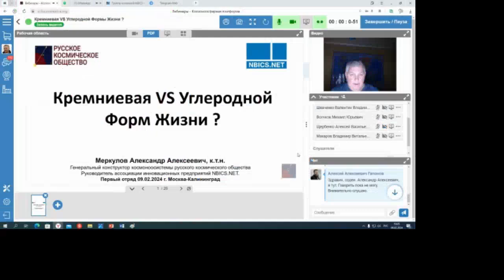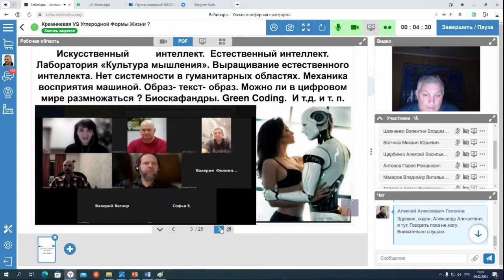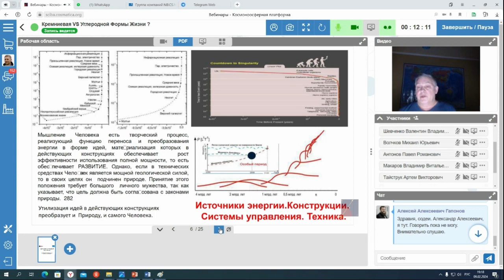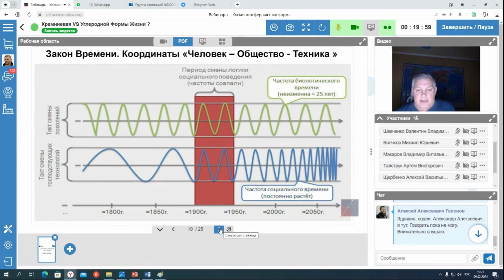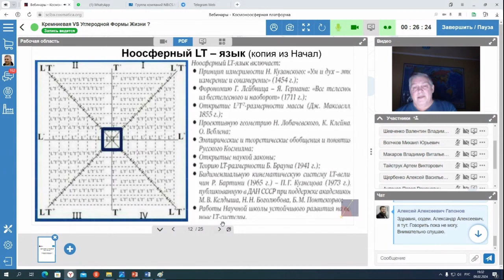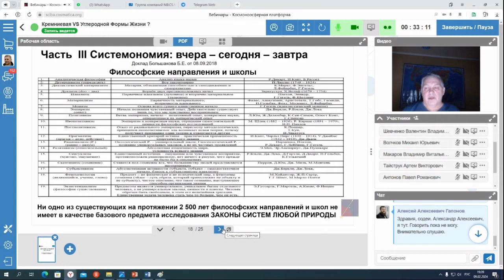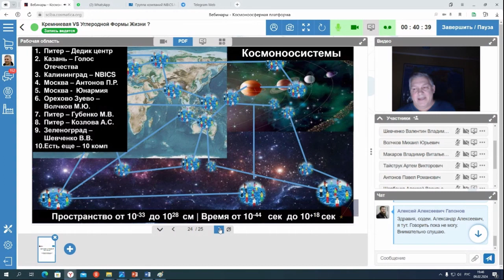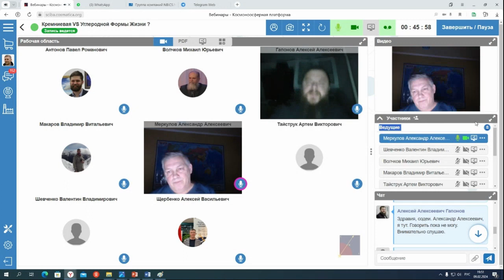Нарождающийся симбиоз углеродной и кремниевой форм жизни.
Новости из мира нейросетей, различных робототехнических устройств и сервисов кому-то рисуют новые горизонты, а в кого-то вселяют тревогу из-за быстроты и непредсказуемости изменений устоявшегося мира. Уже нет привычной стабильности, основанной на полученных знаниях, опыте и навыках. Всевозможные андроиды и разные «умные Алисы» всё быстрее начинают вторгаться в привычные процессы и пространства нашей жизнедеятельности.

И здесь надо спокойно, взвешенно, и, главное решительно обсудить складывающиеся процессы в мире биологической и социальной жизни, а также в мире техники. Ведь можно претерпевать будущее, которое разворачивается из настоящего на наших глазах, а можно и должно его формировать, влияя на процессы, направляя и корректируя их!

Мы анализируем тенденции настоящего с позиции нашей Цели. Наша Цель – Империум Человека. Космоноосферное будущее землян. Преодоление противоречий настоящего. Сплочение Общим Делом – сохранением развития Жизни. Вот через эту логику и станем смотреть на происходящее. Влиять на происходящее. Преображать его.

Научно технический прогресс – форма проявления исторического процесса. Он, несомненно, должен стоять под контролем человека. Соотноситься с его целями. Он должен быть сбалансирован прогрессом самого человека. Его качеств, нравственности, воспитанности и образованности.

В настоящем вебинаре мы станем размышлять на следующие темы: Случится ли Кремниевая Форма Жизни? Если "Нет", то Углеродная Форма должна победить? В чём Победа? Если "Да", то две эти формы материи единое целое, соэволюционирующее симбиотически? Тогда нужно ясно понимать, где в этом симбиозе место Духа, души... Духа жизнеродного, животворящего. Души живой, любящей. Если же это борьба, то кого, с кем и за что?

Во многом от того, как мы отвечаем себе на эти вопросы, определяется стратегия и тактика наших действий во взаимоотношениях с этим новым для человечества феноменом – «Кремниевой формой жизни».